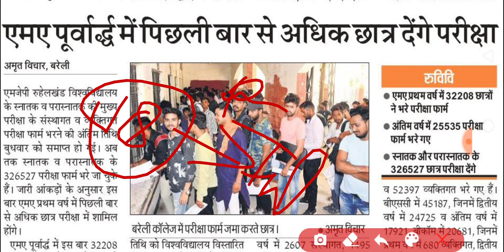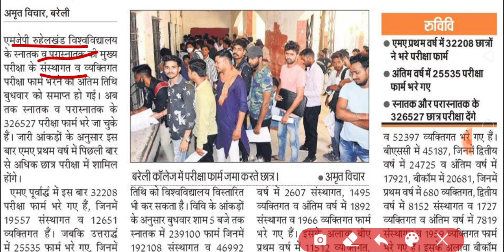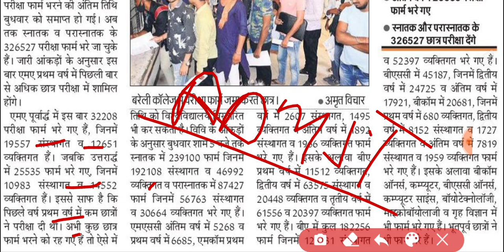Mjpru exam date 2022 | mjpru exam form 2022 | mjpru exam news today